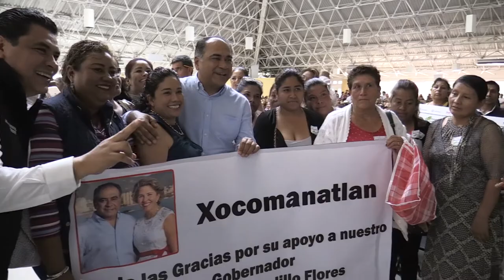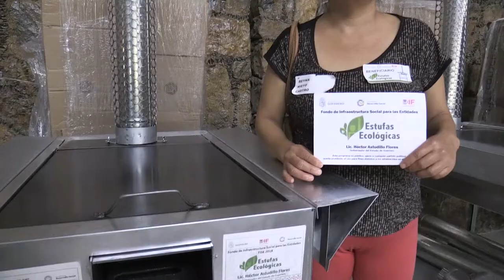GradoCeroPress Entrega de Estufas Ecologicas en Chilpancigo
ENTREGA HÉCTOR ASTUDILLO ESTUFAS ECOLÓGICAS A FAMILIAS DE COLONIAS Y COMUNIDADES DE CHILPANCINGO

·         Es la segunda entrega que realiza el gobernador, con lo que suman más de cinco mil otorgadas a este municipio en el presente año

Chilpancingo, Gro., 4 de noviembre de 2018.- Con la finalidad de ayudar a las familias y evitar enfermedades respiratorias por el uso de fogones, el gobernador Héctor Astudillo Flores entregó estufas ecológicas a familias de colonias y comunidades de Chilpancingo, con los que suman más de 5 mil las entregadas para este municipio durante el presente año

En un evento realizado en Casa Guerrero, cientos de familias se dieron cita desde temprana hora para recibir este beneficio, al evento asistió el presidente municipal de Chilpancingo, Antonio Gaspar Beltrán y el diputado local Héctor Apreza Patrón.

En su mensaje, el mandatario estatal refrendó su apoyo al primer edil capitalino y señaló que  mantiene una buena relación con la autoridad de Chilpancingo a las cuales les reafirmó su respaldo y aseguró que siempre hará lo que le corresponda y estará muy pendiente con el alcalde y Cabildo para trabajar coordinadamente, expresó Astudillo Flores.

Por su parte, el secretario de Desarrollo Social (Sedesol), Mario Moreno Arcos, detalló que este domingo se hizo entrega de mil 170 estufas en lo que fue la segunda etapa, con los que suman 5 mil 595 estufas, con un monto de más de 16 millones de pesos con la finalidad de proteger a menores y  el medio ambiente.

Adelantó también que en este municipio de Chilpancingo, se están construyendo mil 775 cuartos, con una inversión de 80 millones de pesos “el gobernador Héctor Astudillo Flores trabaja y  apoya a sus paisanos con acciones como estás“, indicó Moreno Arcos a pobladores de colonias como Plan de Ayala, Petaquillas, 26 de Septiembre, CNOP y San Rafael Norte, entre otras.

Por su parte, el alcalde de Chilpancingo, Antonio Gaspar, coincido con el mandatario estatal en indicar que el trabajo conjunto genere acciones positivas en bien de la población en especial de la que menos tiene, señaló que el gobernador Héctor Astudillo trabaja todos los días sin descanso, inclusive los domingos para ayudar a la población “ese es el gobierno que Guerrero merece y es el gobierno que Chilpancingo va a imitar”, enfatizó el primer edil de filiación perredista.

A nombre de los beneficiarios, Martina López Alarcón, dijo que con estas estufas no podrán en riesgo la salud de familia y agradeció al mandatario estatal y a su esposa, la presidenta del DIF Guerrero, Mercedes Calvo, el apoyo recibido.